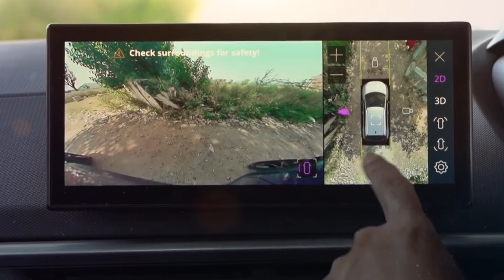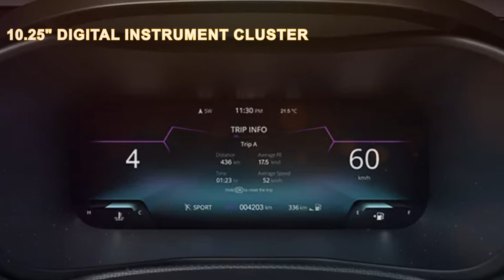2024 Tata Nexon iCNG ~ India's first Turbo | Real-Life Review | Interior & Exterior!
2024 Tata Nexon iCNG ~ India's first Turbo | Real-Life Review | Interior & Exterior!

This channel is source of watching most luxury car and in which it is explained that the interior, exterior and review of cars.
Fast Cars | Loud Exhausts | Public Reactions | Car Meets | Drag Races |Luxury Cars | Upcomming Car !

My life creating visual art for others to enjoy.
🚔 Expensive and luxury car videos
🚔 Drag Races
🚔 Cars interior,exterior and review
🚔 About electric car video

2024 Tata Nexon iCNG-
Engine Type -1.2L Turbocharged Revotron Engine
ransmission Type Label - 6 Speed MT
Dimensions & Capacity

2024 tata nexon cng
tata nexon facelift
tata cng nexon
tata nexon i cng review